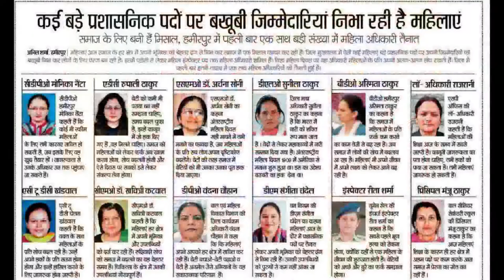Beti Bachao Beti Badao DC Hamirpur new DPIO